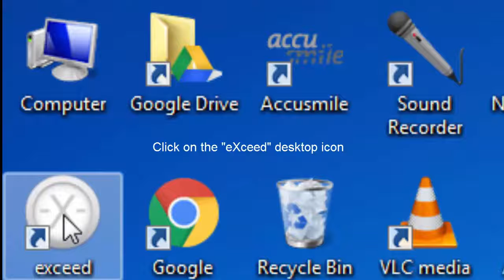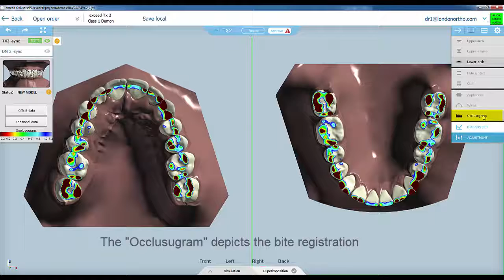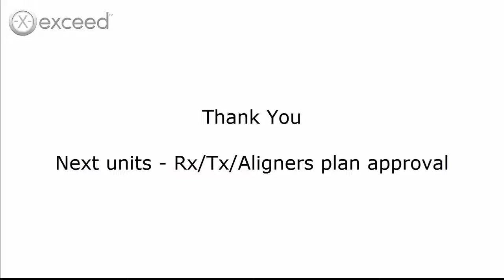1 - eXceed Software Introduction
This video provides information on how to start working with eXceed. It describes user authorization and patient selection process. Basic elements of working with eXceed 3D models are shown.